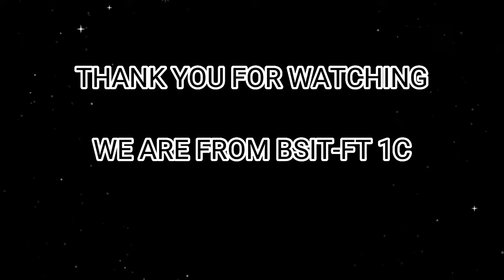OUR PERFORMANCE.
Not totally perfect but,I'm still happy that we we're together to vibe and enjoy. Good communication is a key to success.  Rain/Shine Go lang. Finally We're Done.

C-SQUAD. 💖